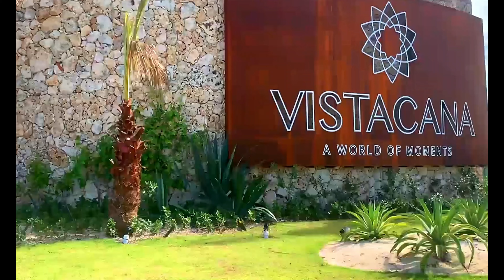Vista Cana 2023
Here's the latest look at Vista Cana, Dominican Republic. This is the most exciting  Punta Cana development. This is the latest video update on how Vista Cana looks within the last 48 hours. I hope your apartment or house is shown here so that you can see the progress update.

IMPORTANT please check my other video where I do a long detailed walk inside the contruction site and more.